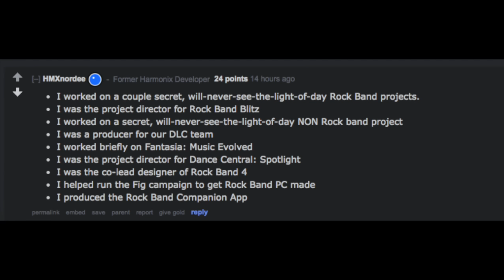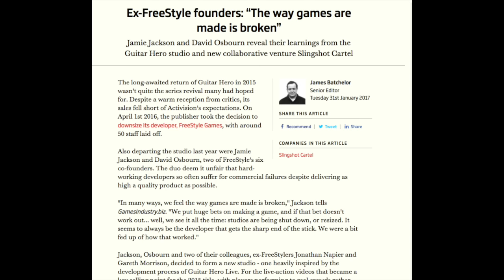Rock Band 4 News: Harmonix Lays Off Rock Band Network Developer & GH Live Interview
Rock Band Network Lead Designer Layed Off

Guitar Hero Live Interview

My review of Rockudrama

My Review of Rivals Mode

Rock Band 4 released last year to mixed reviews. While many including myself were happy to see the series return after a long hiatus, it lacked a lot of the basic features from previous game’s including online play, setlists and practice mode. Most of these modes and features have been patched in over the past year of updates. Rock Band Rivals (Rivals) represents Rock Band 4’s first major paid update with a slew of new and returning features.  Rivals features two new modes: Rockudrama and Rivals Mode. Rockudrama is a new career mode whose story is told through live action cut scenes resembling VH1’s Behind The Music. Rockudrama charts your bands rise to fame by interviewing your old teachers, roadies and fellow musicians. There’s a lot of cheesy and over the top moments in the career mode and I personally loved it. There are also some references to past Rock Band games as well. This mode clocks in around 3.5 hours or so and while the gameplay itself hasn’t received any updates, it’s the window dressing that makes this mode standout. This mode features four chapters, with most of them being split up into three parts that feature multiple song setlists. You advance in the game’s story by earning fame. Certain chapters require a minimum amount of fame to unlock, but seasoned players won’t feel restricted by this. As you progress through the game’s story the narrator comments on your performances between sets and you’ll sometimes hear the same recycled line over and over again.   The songs you play are mostly done through voting (similar to the Shows mode) or making custom setlists. One of the new features is the wager system that lets you bet on how well you will perform during a gig. In addition to the wager system, the game will throw challenges at you to play certain songs or gigs using brutal mode (a mode which hides the notes on the track as you play better) or to gold star certain songs. It’s decisions like these that make the Rockudrama mode nail biting and worth checking out.  Rivals Mode is where the real meat of the expansion lies. Rivals Mode is a competitive multiplayer mode that lets you form a crew of up to ten players and compete against other crews. In order to be successful in the Rivals mode you need to have a good assortment of players to cover all four instruments. Each week there is a themed challenge. This week’s challenge involves playing songs with the word ͞Love͟ in the title. As you play the themed songs you’ll earn XP and contribute to your team’s score. Playing on higher difficulties and scoring well will mean more XP for you and your team. The Rivals Mode is built in such a way that even lower skilled players can make a meaningful contribution as well.
Also released alongside the Rivals mode is a new IOS/Android App which lets you see the week’s challenge, track your team’s progress and chat with your crewmates. The app is free and works surprisingly well. In addition to the crew XP, you’ll earn individual XP which lets your character rank up. Regardless of what song or modes you play in Rock Band 4, you’re always levelling up. I found Rivals Mode to be incredibly addictive. During the first week Rivals was out, I was always eager to get home and contribute to my team. I’ve always been the type of Rock Band player to chase gold stars and full combos, so having a new twist on this competitiveness gave me extra incentive to go back and play some of my older songs. There’s also a great sense of community with the Rivals mode. Chatting with your crew mates and exchanging the best strategy for the week is critical to topping to leaderboards.